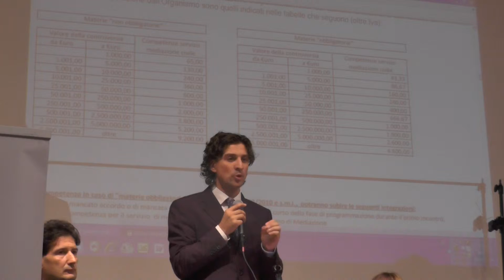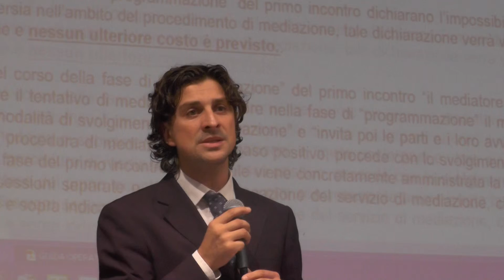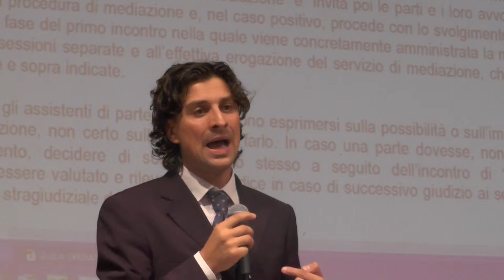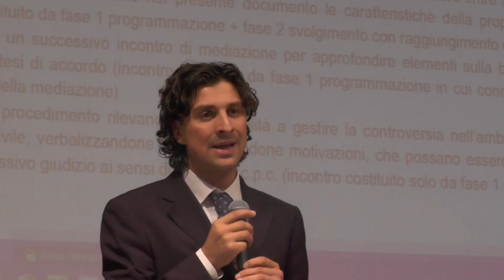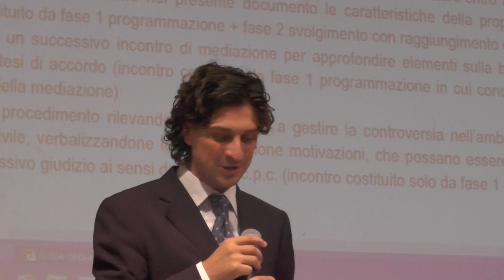Inaugurazione Sportello di Conciliazione di Sesto San Giovanni - parte 5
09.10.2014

Incontro di approfondimento e inaugurazione del nuovo Sportello di Conciliazione del Comune di Sesto San Giovanni, aperto in collaborazione con ICAF.

Sindaco Monica Chittò
dott. Ivan Giordano, Responsabile Organismo di Mediazione ICAF
avv. Luca Faotto